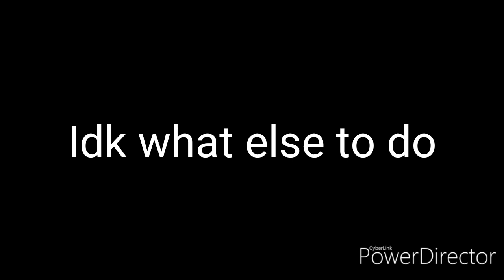Teeth ||GLMV|| gay unfinished, no thumbnail